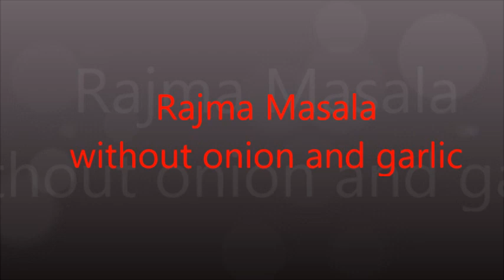Rajma Masala --- Without onion and garlic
Rajma Masala- without onion garlic

Hello Everyone, Today I am preparing Rajma Masala. Specially this is without Onion and garlic. I wish u love it, Try this at home and let me know how it turned by commenting below, enjoy...

Ingredients:

1 cup Soaked Rajma/ kidney beans
2 big Red tomatoes paste
1 inch ginger
2 green chilies
2 Red chilies
2 green cardamoms
 4 cloves
1 bay leaf
 5 black pepper
 1 tsp cumin seeds
2 tsp coriander seeds
1tsp  fennel seeds
2 cinnamon stick
1 tsp Salt/ as per taste
1tsp turmeric powder